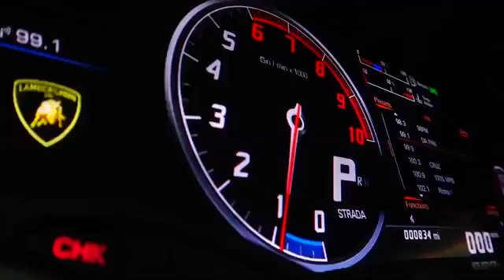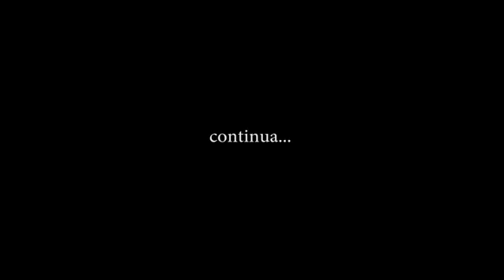31 de agosto de 2019